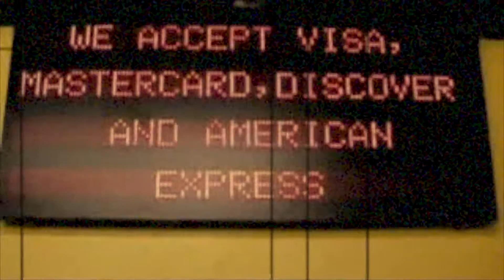THE PINKERTONS / BLUE AS HELL (OFFICIAL VIDEO)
The Pinkertons are an alternative style pop/rock band that made their debut performance in November 2014.

The Pinkertons claim with pride to have found their roots and being influenced by the pop/rock scene from the nineties Weezer, The Smashing Pumpkins, Ks Choice but also singers like Neil Young and Bob Dylan, but still clearly keeping their own identity which clearly shows in their debut album ‘what Goes Around Comes Around’.

Available now in fine record stores , and the first track called Blue As Hell is their calling card sent as a teaser to all the radio stations.

What Goes Around Comes Around consists of 10 tracks full of power and melody. Let yourself get swept away by the warm and crystal clear universe of the Pinkertons.

The Pinkertons est un groupe de pop/rock alternatif né en novembre 2014.

The Pinkertons revendique fièrement ses influences pop/rock qui sentent bon les années 90 (Weezer, The Smashing Pumpkins, Ks Choice) mais également Neil Young et Bob Dylan, tout cela sans oublier de sonner résolument comme un groupe bien de son époque.

Leur premier album, What Goes Around Comes Around, est dans les bacs et un premier extrait
- Blue As Hell - est la première carte de visite envoyée en éclaireur aux radios.

What Goes Around Comes Around déroule ses 10 chansons puissantes et mélodiques avec aplomb. Laissez-vous happer par l’univers limpide et chaleureux de The Pinkertons.